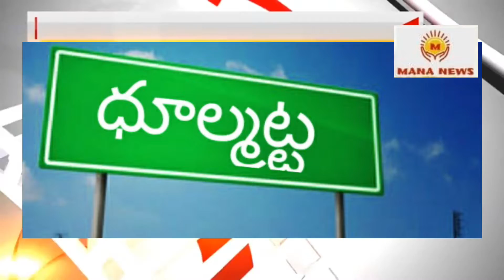జనగాం ఎమ్మెల్యే మూతిరెడ్డి యాదగిరి రెడ్డి రాజ్యాంగం మార్చాలాన్న వ్యాఖ్యలను వెనక్కి తీసుకోవాలి...